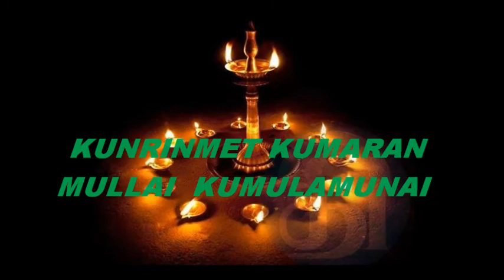SURANWAR KUNRINMET KUMARAN KUMULAMUNAI 2014